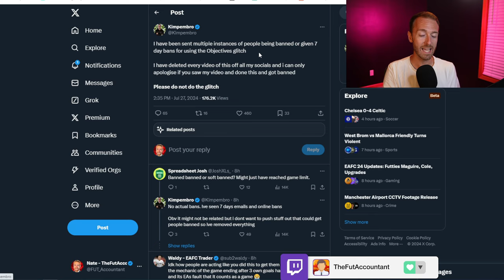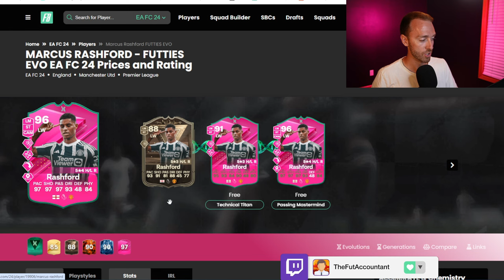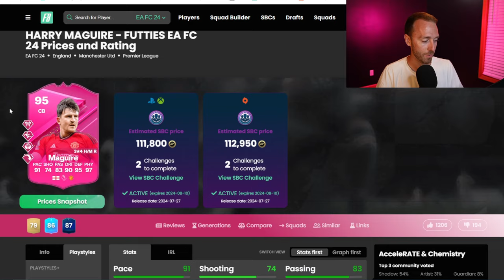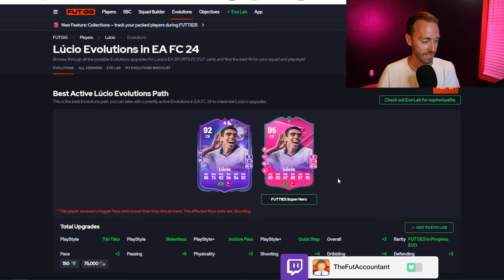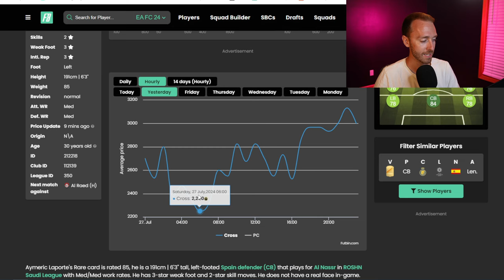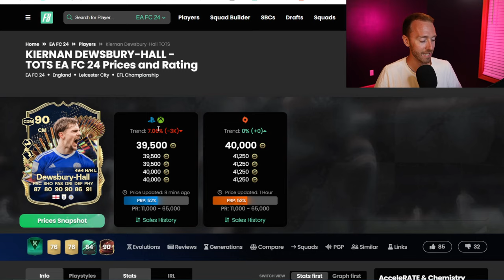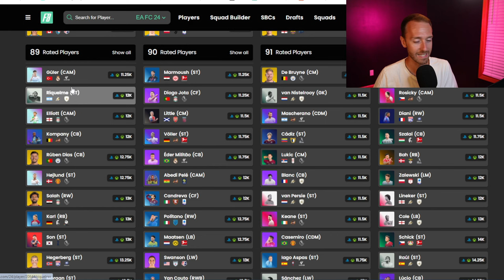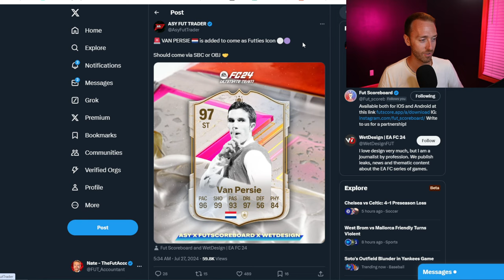A RIVALS Glitch and UNLIMITED FUTTIES PACKS!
Rivals Glitches, Crafting Upgrades and virtually unlimited FUTTIES packs means content is POPPING!